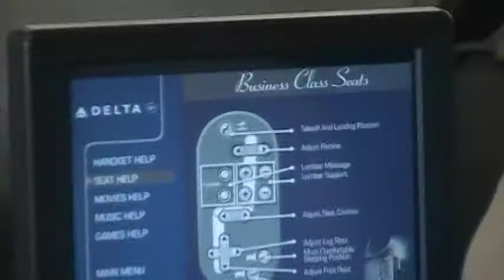Airport in Germany on our way to Iraq.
We flew non-stop from Seattle to Germany. Crazy long ass trip. But I had first class seating because I was on baggage detail.